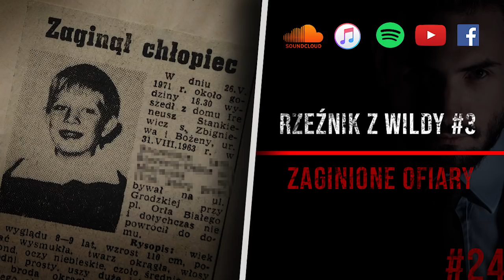Zaginione ofiary - Kazimierz Polus 3/5 | #24 KRYMINATORIUM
Muzyka
myuu - The Mystery,  Growing Shadows